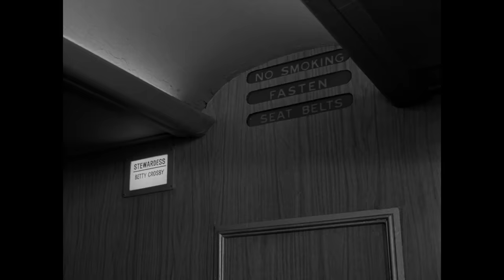Nightmare At 20,000 Feet - Twilight-Tober Zone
"Nightmare at 20,000 Feet" is well-written, well-shot, and well-acted with superb atmosphere and effects. Join Walter for his thoughts on this iconic Twilight Zone episode.

"Nightmare at 20,000 Feet" is the third episode of the fifth season American television anthology series The Twilight Zone, based on the short story of the same name by Richard Matheson, first published in the short story anthology Alone by Night (1961). It originally aired on October 11, 1963, and is one of the most well-known and frequently referenced episodes of the series. The story follows a passenger on an airline flight who notices a hideous creature trying to sabotage the aircraft during flight. In 2019, Keith Phipps of Vulture stated that the episode "doubles as such an effective shorthand for a fear of flying", making it endure in popular culture. This is the first of six episodes to be directed by Richard Donner.